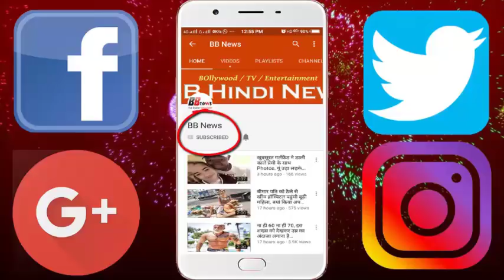इसे सांप समझने की गलती कर बैठे लोग, जैसे ही सच्चाई सामने आये सबके होस उर गए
Scientists have found a scary creature on the ocean floor of Taiwan. The team doing the research before seeing the snake sitting by mistake. But soon its truth surprised everyone.
According to the research team, this was not a snake but a wiper shark. The wiper shark is so rare that it was last captured in 1986.
- The biggest feature of this horror shark is that it can pull teeth out of his jaw like a science movie creature.
According to an official of Taiwan's Fisheries Research Institute, this shark has more pains than the needle. With this specialty of taking out teeth and attacking it, he also hunts many times more fish than his body.
- This shark was first caught in Japan's Shikoku Island in 1986. Since then its scientific name was Trigonognathus kabeyai, however, due to its scary look, it is also called alien fish and fish from hell (fish of hell). These sharks live in water depths of one to one and a half thousand feet. However, the scientists still do not have much information about it.

BB NEWS!!